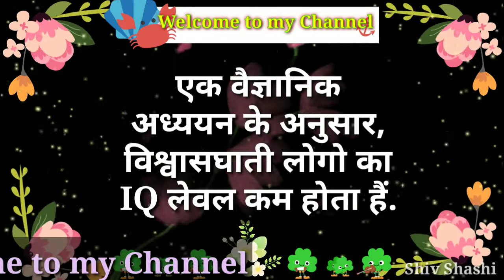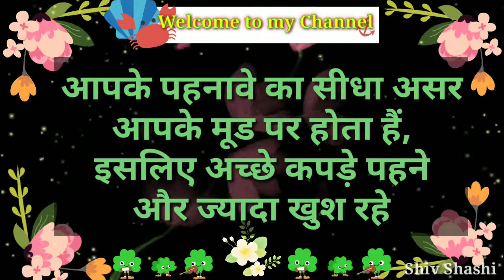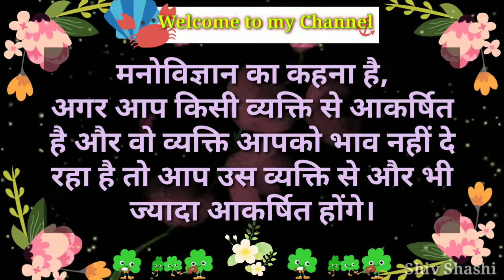लोगों को खुश रहने वाले लोग ज्यादा पसंद हैं! और इसलिए || साइकोलॉजी मोटिवेशन वीडियो || Shiv Shashi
the best psychology facts motivation video

video contains...
मनोविज्ञान का कहना है, अगर आप किसी व्यक्ति से आकर्षित है और वो व्यक्ति आपको भाव नहीं दे रहा है तो आप उस व्यक्ति से और भी ज्यादा आकर्षित होंगे।

महिला आमने-सामने बैठ कर बात करने में भावनात्मक कनेक्शन महसूस करती है जबकि पुरुष एक दुसरे के साइड में बैठकर भावनात्मक कनेक्शन महसूस करते है।

एक लड़की को वो लड़का सबसे ज्यादा तब attractive लगता है जब उसे ढेर सारी लड़किया देखती है और देख के मुस्कुराती है।

लड़किया उन लडको से संबंध बनाना चाहती है जिन लडको का सोशल स्टेटस उनसे ज्यादा हो।

अगर आप किसी के साथ प्रेम में है तो आपके दिमाग का वो हिस्सा प्रभावित होता है जब कोई व्यक्ति किसी भी प्रकार का नशा करता है इसलिए ब्रेकअप का दर्द लोग जल्दी सेहन नही कर पाते है।

जिन व्यक्तियों को उनके जीवन में कभी प्यार न मिला हो उन व्यक्तियों को ह्रदय रोग होने की ज्यादा सम्भावना होती है।

महिलाएं उन लोगों की तरफ स्वचालित रूप से
आकर्षित होती हैं जो उनके साथ बातचीत
शुरू करने का प्रयास करते हैं।

लड़कियों को गंदी बातें करना उतना ही अच्छा लगता है, जितना की लड़कों को ।

लोगों को खुश रहने वाले लोग पसंद हैं! और इसलिए, खुश रहने वाले लोग आकर्षक हैं!

आपके पहनावे का सीधा असर आपके मूड पर होता हैं, इसलिए अच्छे कपड़े पहने और ज्यादा खुश रहे

अगर वीडियो पसंद आया हो तो दोस्तो